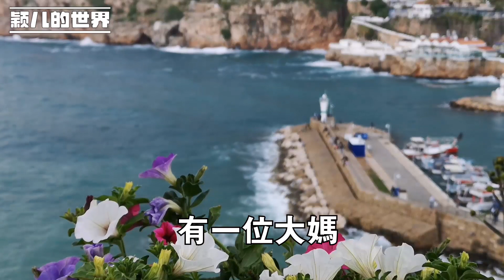49歲男保姆直言：願意請男保姆的大媽，大多是三個需求得不到滿足